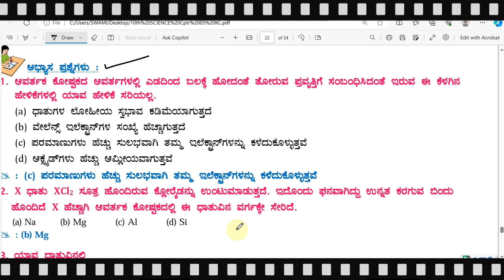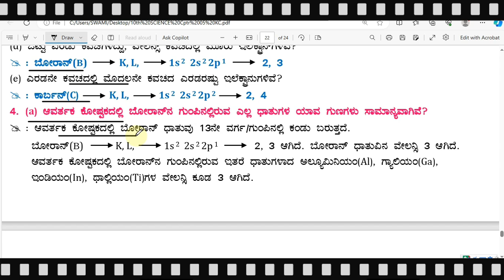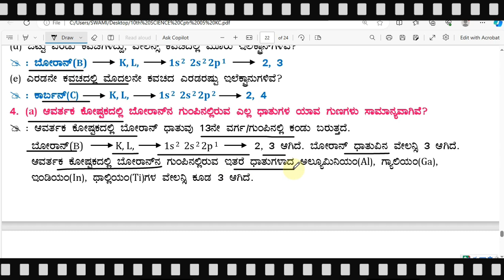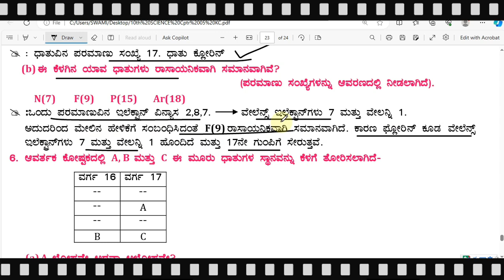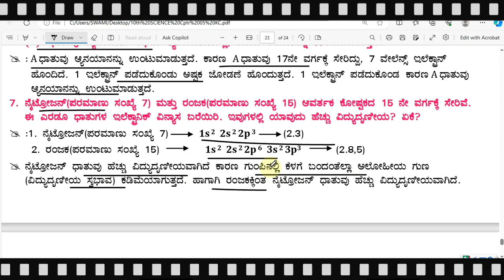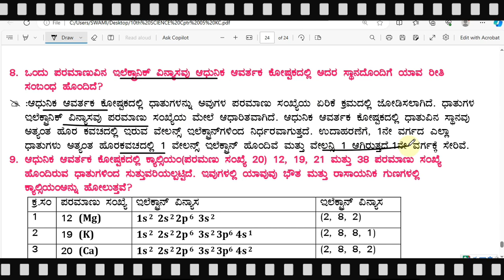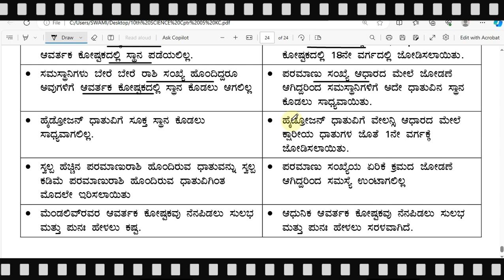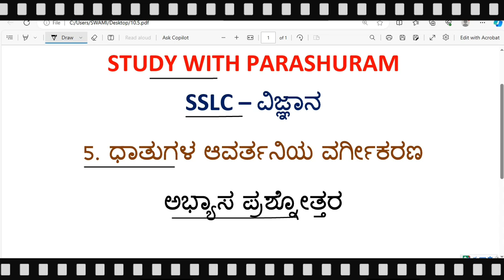5.Dhatugala aavartniya vargikaran ll sslc science part 2ll question answer#studywithparashuram